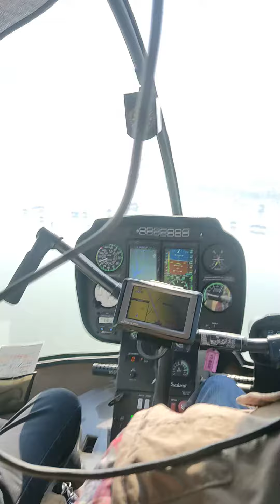Gandhisagar back water view from cockpit of helicopter